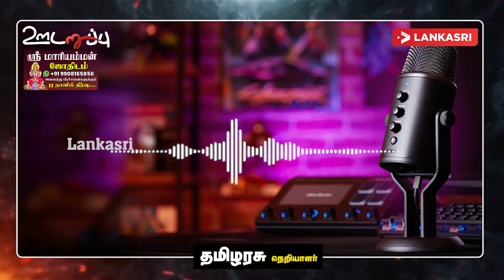யாழ் நல்லூர் ஆலயத்திற்குள் அமெரிக்க பிரஜையை மிரட்டிய துப்பாக்கிதாரிகள்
தியாகி திலீபனின் நினைவிடத்திற்கு சென்றபோது அது புதிதாக இருந்தது, அதை இடித்து இடித்து செல்ல தமது மக்கள் பதிதாக மீட்டெடுத்து கட்டியுள்ளார்கள்.

தந்தை செல்வா நினைவிடத்திற்கு சென்றபோது அது பூட்டி இருந்தது. ஆனால் உள்ளே சிலர் இருப்பதை பார்க்க முடிந்தது. இருப்பினும் பாதுகாப்பு படையினர் எங்களை அனுமதிக்கவில்லை.

யாழ். நல்லூர் கோவிலுக்கு சென்ற போது அங்கு தமிழில் வழிபாடுகள் இடம்பெறவில்லை. தமிழர் பகுதியில் தமிழில் வழிபாடுகள் இடம்பெறாதது மன வருத்தம் தருகின்றது.
Chapters
00:00 Intro
3:37 - 3:40 - ஈழத்தின் உணவு வகைகள் தமிழகத்தில் பலருக்கு தெரிவதில்லை
8.:10 - 8:20 - மிகப் பழமை வாய்ந்த நல்லூர் ஆலயத்தை தரிசிப்பதற்கு இவற்றை செய்ய வேண்டும்
9:46 - 9:52 - நல்லூரில் தமிழ் இல்லை என்பது மிக வேதனை
9:48 - 10:45 - நல்லூரில் ஆலயத்தின் வெளியில் தலைவர் பிரபாகரனின் பண்பாடு
13:26 - 13:36 - நல்லூரில் இருந்து வெளியில் அழைத்த படையினர்.